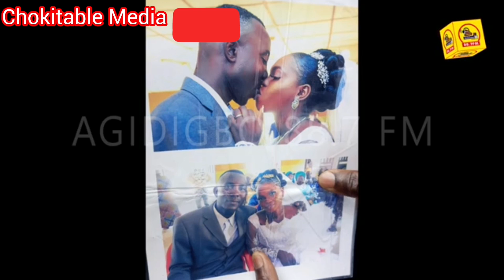Kokoro Alate by Dr Oriyomi Hamzat watch and learn.